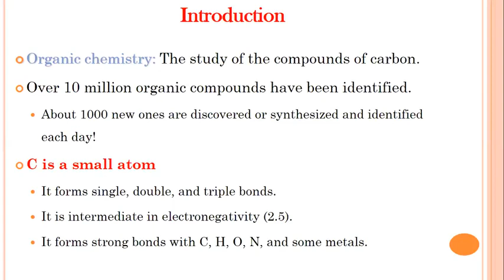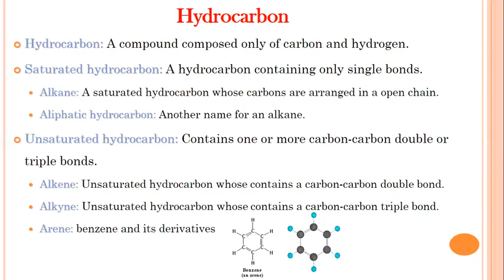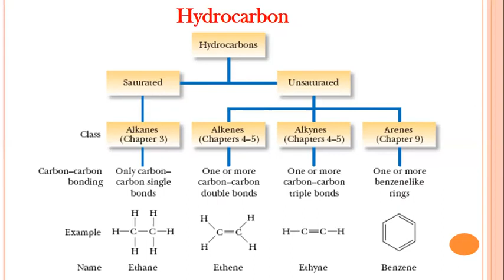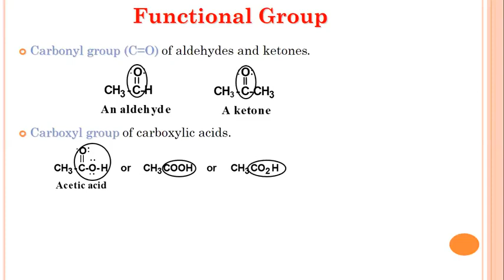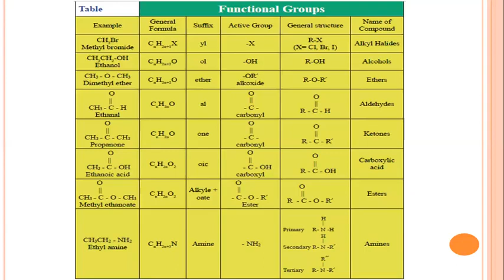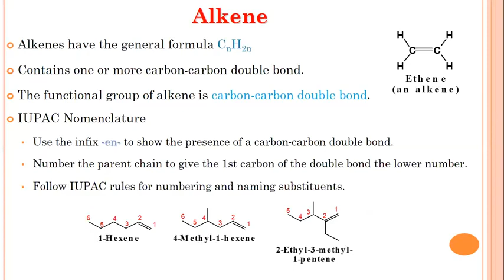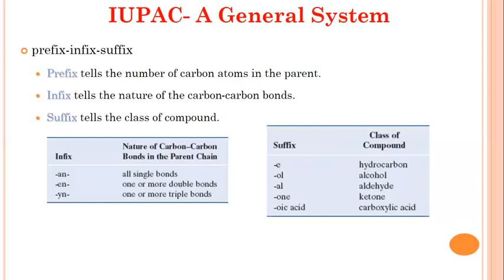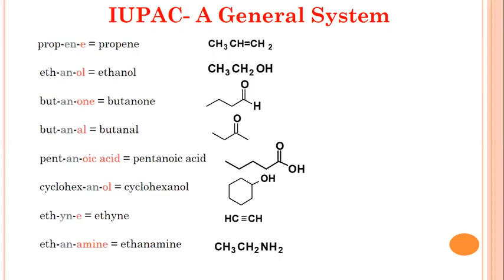introduction /organic chemistry